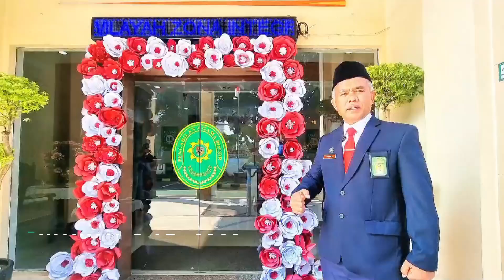Video Ucapan Dirgahayu HUT RI ke 79 dan HUT MA RI ke 79